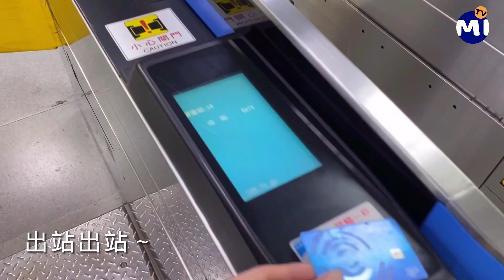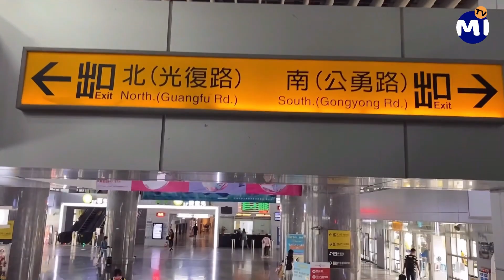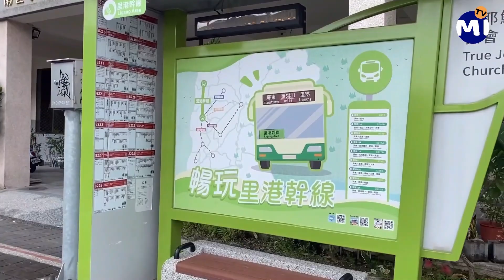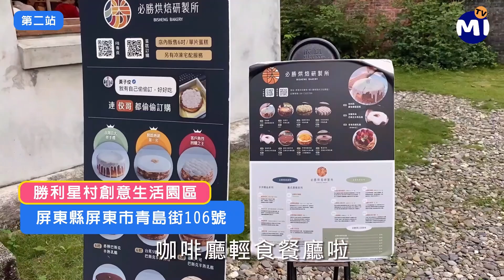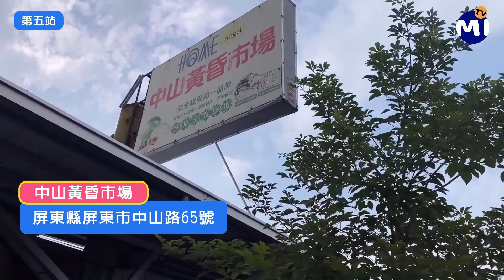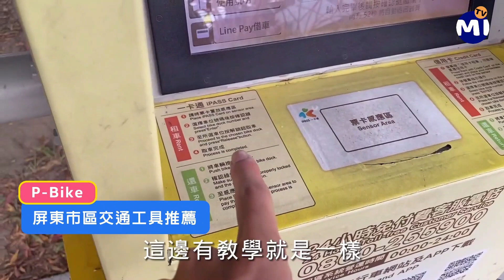屏東旅遊美食推薦！屏東市一日遊Vlog！焦糖布丁脆片雪花冰！書局裡牛肉麵！在地美食傳統市場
00:00-00:21 精彩片段
00:22-03:19 抵達屏東市
03:20-04:50 勝利星村創意生活園區
04:51-07:22 鼎昌號
07:23-08:23 職人町
08:24-09:19中山黃昏市場
09:20-10:00 Pbike屏東市公共腳踏車租借教學